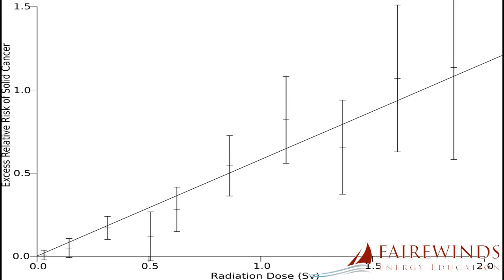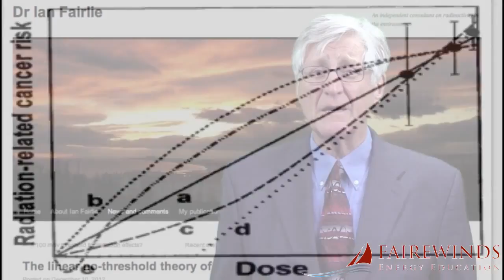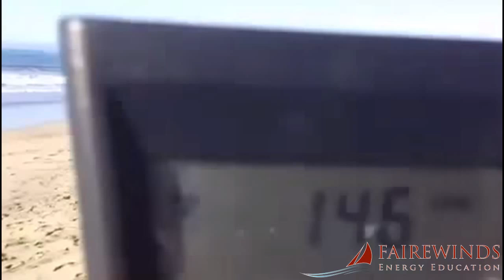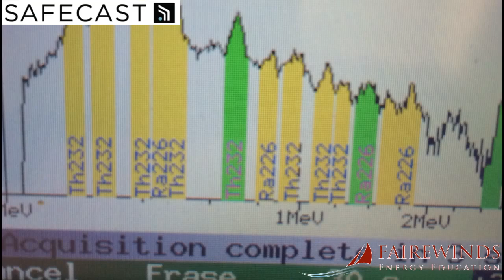In other words, Yes! Move Away If You Can!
West Coast Radiation Exposure: What are the risks?

Fairewinds Energy Education's Arnie Gundersen discusses the risk to the US West Coast population from the ongoing releases from Fukushima Daiichi. Should we be worried about walking by or swimming in the Pacific? How safe are California's beaches? What about eating Pacific seafood?

Another video to watch:
New Fukushima Study In San Diego Released!

NUCLEAR EDUCATION & AWARENESS:
'Kill Nuclear Power Before It Kills Us' - Top Nuclear Executive
Internal vs. External Radiation Exposure Explained (Arnie Gundersen)
Nuclear Insanity!
Cesium 137 And Other Nuclear Poisons (Steven Starr, University of Missouri)
Biological Consequences of Chernobyl & Fukushima by Dr. T. Mousseau